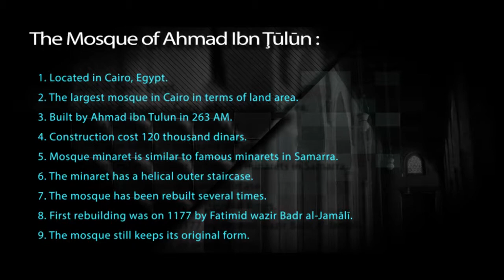SHADOW | Animation .. Masjed Ahmed Ibn Tulun انيميشن معمارى لمسجد احمد بن طولون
SHADOW | Animation .. Masjed Ahmed Ibn Tulun
 انيميشن معمارى لمسجد احمد بن طولون ... بمصر

تم انتاج هذا الفيلم كجزء من الدراسة المعمارية لتاريخ العمارة الاسلامية بالمرحلة الثالثة لقسم العمارة بكلية الهندسة جامعة حلوان